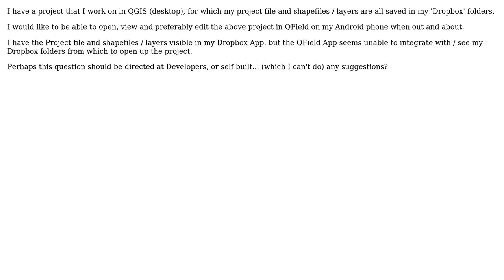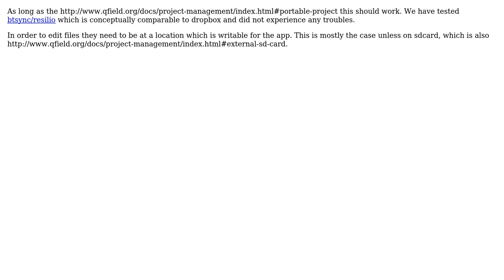Can the QField Android App integrate with Dropbox (in order to open & edit/view a desktop Project)?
GIS: Can the QField Android App integrate with Dropbox (in order to open & edit/view a desktop Project)?

With thanks & praise to God, and with thanks to the many people who have made this project possible! | Content (except music & images) licensed under CC BY-SA | Music | Images & others | With thanks to user PolyGeo user Matthias Kuhn user Dan Freeman and the Stack Exchange Network Trademarks are property of their respective owners. You are responsible for your own actions.